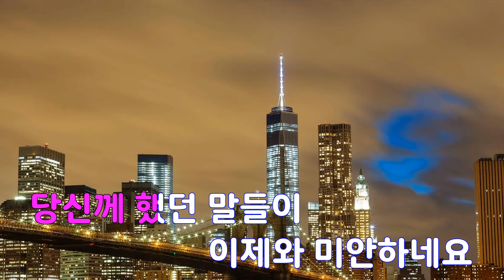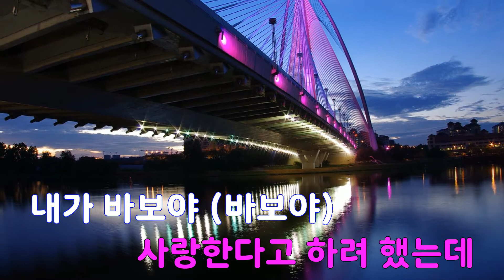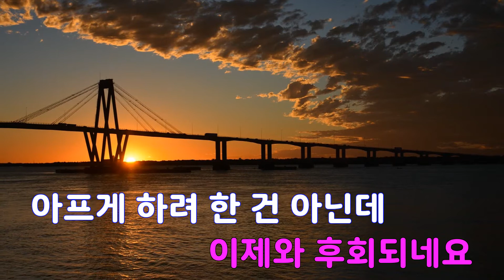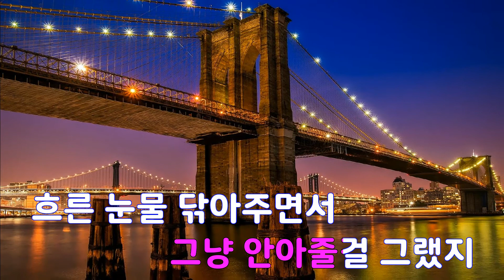[은성 반주기] 사랑해말도못하는 - 이창용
사랑해말도못하는 - 이창용
작사 ː 김순곤, 작곡 ː 임종수